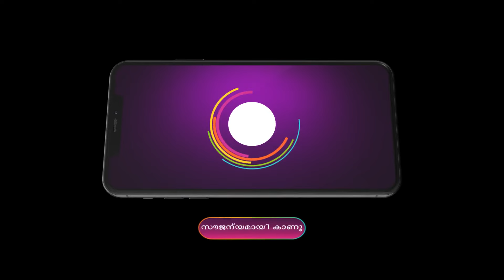Anuraga Ganam Pole | Ep - 178 | Webisode | Dec, 21 2023 | Kavitha Nair, Prince | Zee Keralam